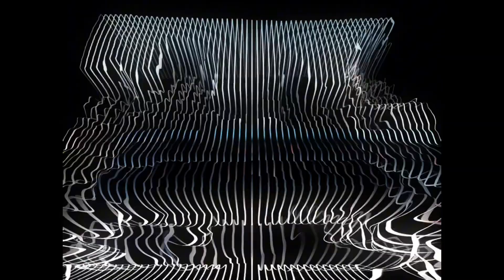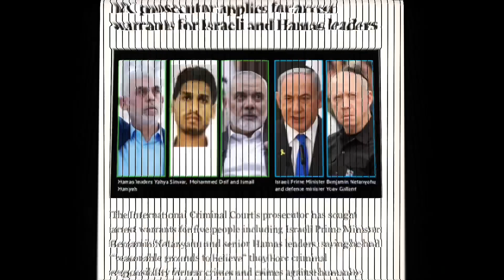ICC SEEK ARREST WARRANTS FOR PM Netanyahu,and Top Israeli & Hamas leadership for war crimes!